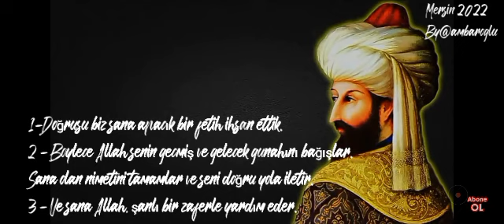İstanbul 'un fethi kutlu olsun.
İstanbul 'un fethi video
By@ambaroglu